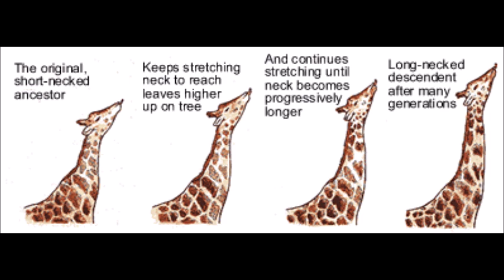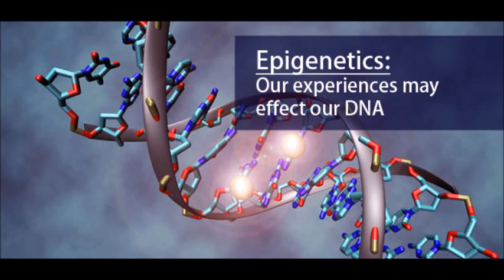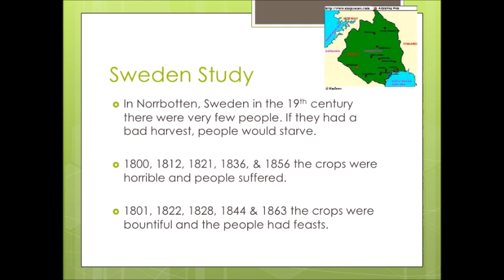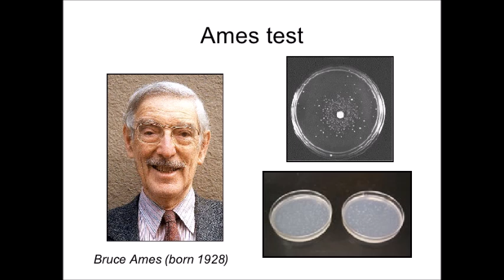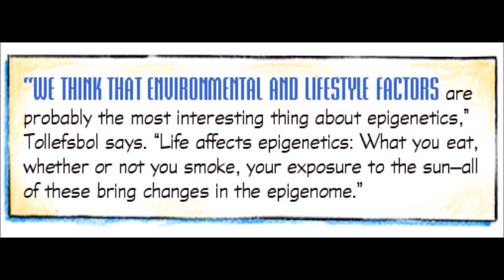MGTOW Education: On Lamarck and Epigenetics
IMPORTANT!!!
I briefly discuss two topics I see being misappropriated  recently.